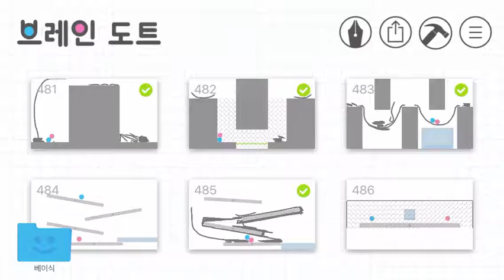Brain Dots ~ Level 486